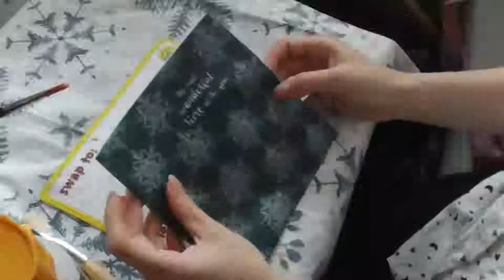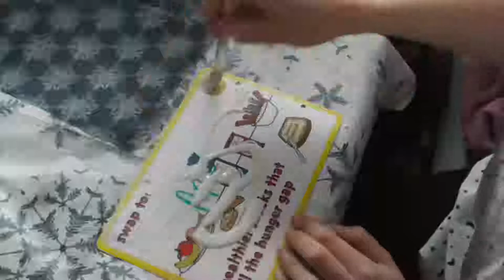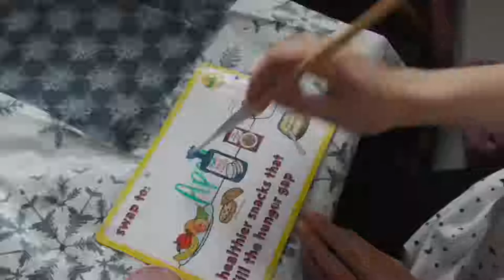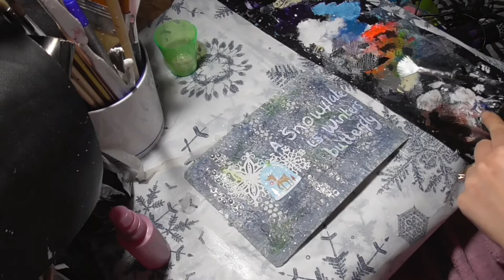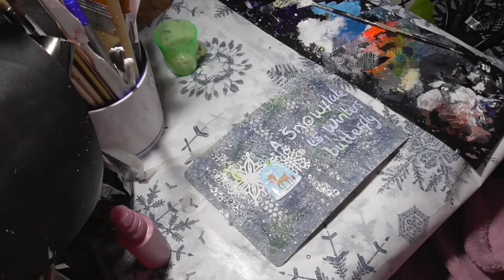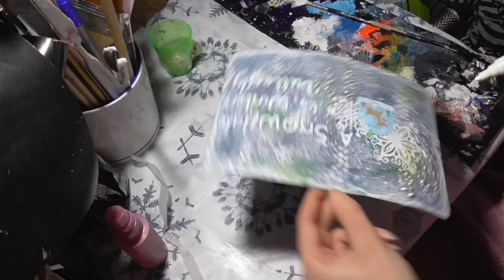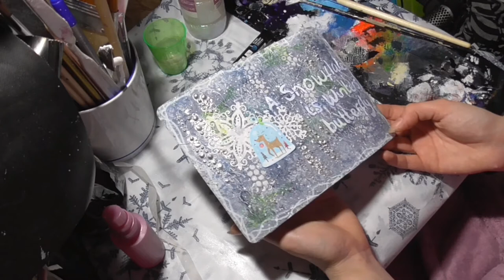Mission Inspiration 2018: December